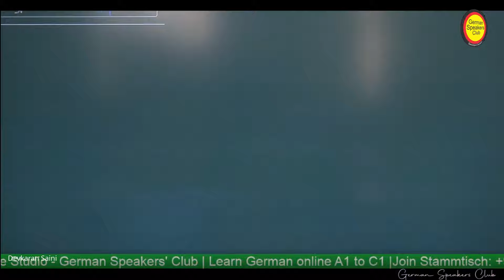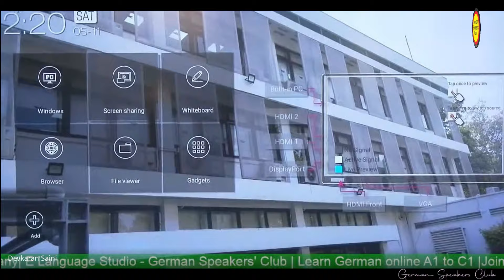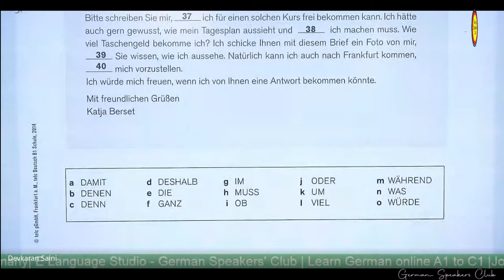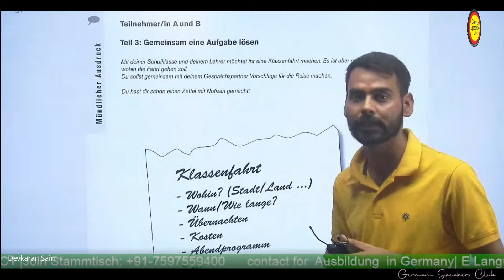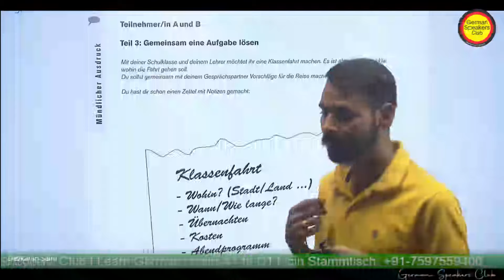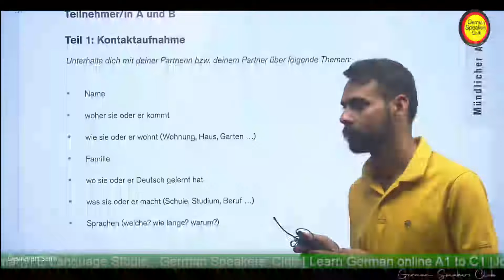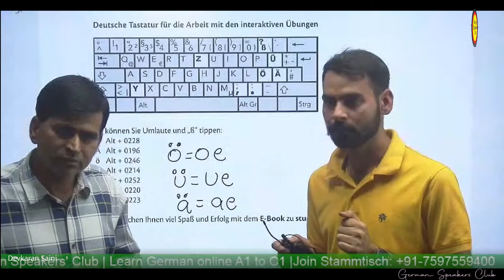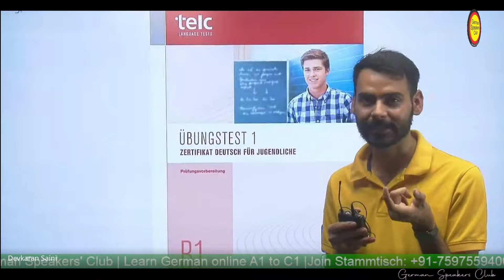Best TIPS n TRICKS to PASS B1 German TELC Exam | German Speakers Club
Don't make any compromises on learning correct German pronunciations!